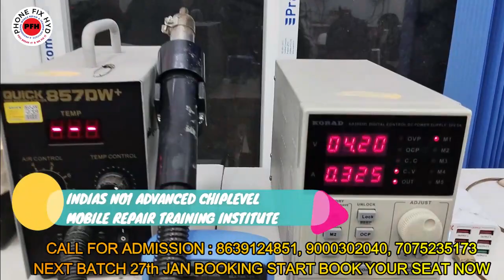ANMOL FROM KOLAPUR 4G CPU DONE @4TH DAY 100% LIVE REPAIR WITH CIRCUIT KNOWLEDGE CHPLEVEL REPAIRING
4G CPU LIVE DONE BY STUDENT SOHAIL FROM KARNATAKA || ADVANCED CHIPLEVEL MOBILE REPAIR TRAINING

3. SAMSUNG S10 PLUS DEAD LOW BOOTING 100% SOLUTION YOUTUBE FIRST DEAD MOBILE REPAIR EASY TRICK

5. DIGITAL IC KAISE KAAM KARTI HAI ? || EK IC KO KYA SUPPLY CHAHIYE WORK KARNE KE LIYE || WORKING OF IC

7.  क्या कही से ब वोल्टेज कही और दे सकते है दूसरे सेक्शन में ? || Mediatek Power ic Buck & Ldo Section